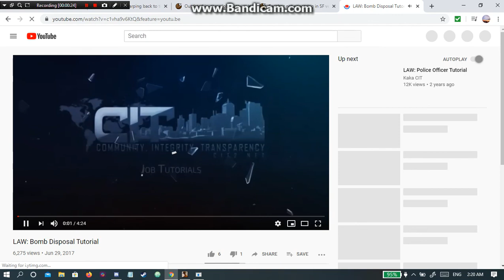Bug: Bomb Disposal job tutorial is broken.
Bug report of job disposal job tutorial being broken